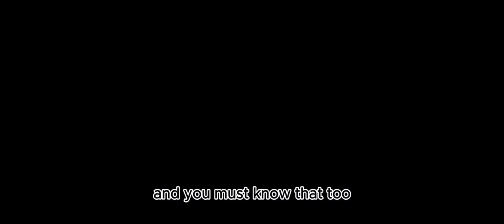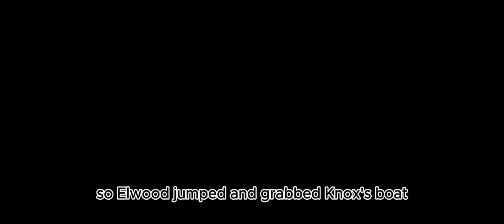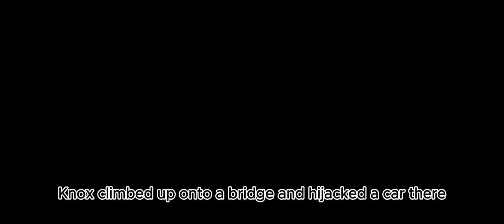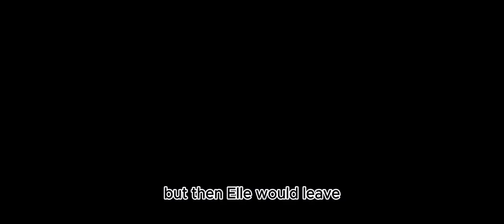Road House 2024 | Jake Gyllenhaal new movie explained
Get the scoop on Jake Gyllenhaal's new movie, Road House 2024! This action-packed film is full of thrills, fights, and intense drama. Watch this video for a recap and explanation of all the excitement!

Share your thoughts on the video in the comments section below!

Jake Gyllenhaal as Elwood Dalton Conor McGregor as Knox Daniela Melchior as Ellie Jessica Williams as Frankie Lukas Gage as Billy Billy Magnussen as Ben Brandt Darren Barnet as Sam Austin Post as Carter Joaquim de Almeida as The Sheriff Dominique Columbus as Reef Arturo Castro as Moe J. D. Pardo as Dell Beau Knapp as Vince Hannah Love Lanier as Charlie Kevin Carroll as Stephen Bob Menery as Jack B. K. Cannon as Laura Travis Van Winkle as Dex Jay Hieron as Jax "Jetway" Harris Doug Liman